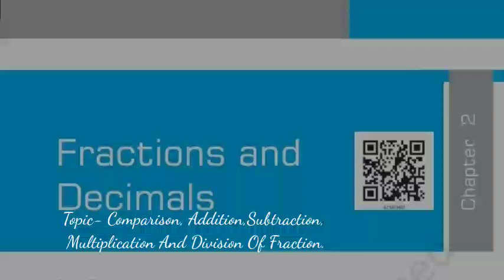Punit Morey, Class:- 7, Subject:- Maths, Topic:- Fraction and Decimals ,Part -2